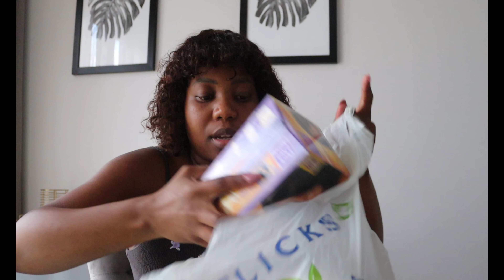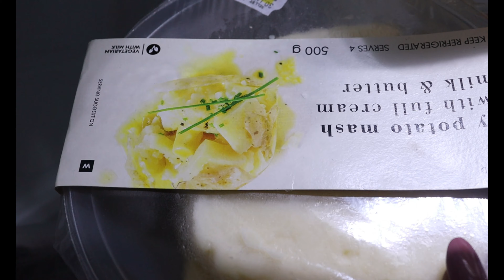VLOG: Lots Of Shopping| New Plant| New Nails And More.....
Hi Darlings

Lovies xxx